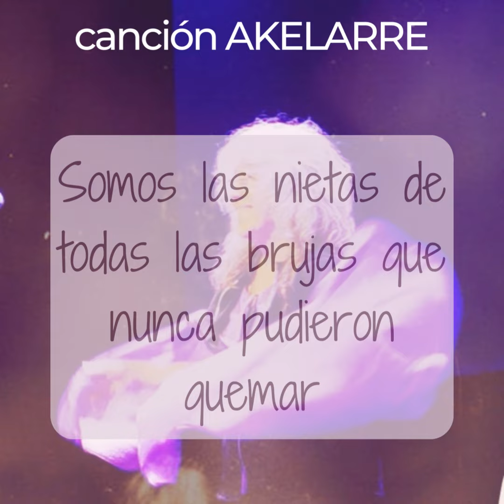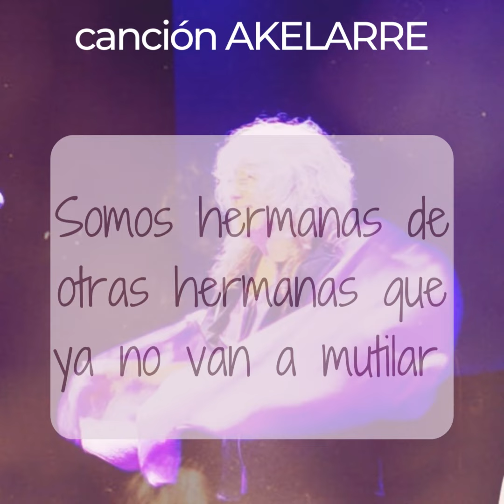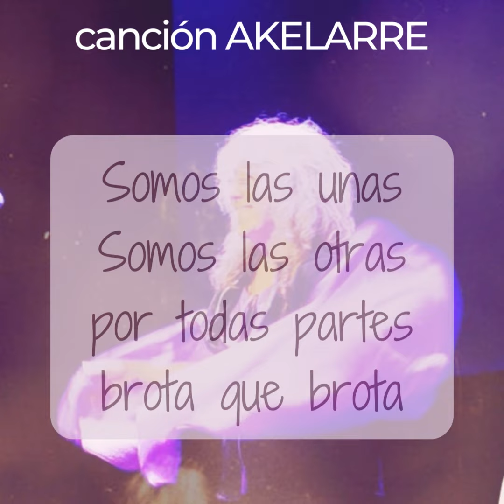Canción AKELARRE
Esta canción pertenece al nuevo disco de autora de Silvia Palumbo, llamado NOVIEMBRE (fuego y aire),que verá la luz en la primavera 2023 del cono sur. Fue grabada en el estudio de Eduardo Del Gobbo (ciudad de Bahía Blanca,Pcia de Bs As) ,
Cuatro, percusiones ,tambores truenos , voz ,arreglos y autoría: Silvia Palumbo
Charango y voz: Agustina López
Melódica y voz: Silvia Municoy
Voces: Ani Sotelo y Andrea "Chicha" Moulia
Bajo acústico :La inmensa colaboración de Daniela Rojas